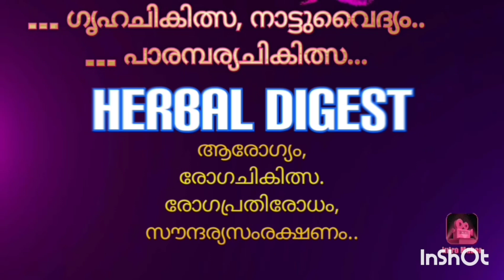തലയിൽ മരുന്ന് വച്ചാൽ, ശരീരത്തിലെ രക്തസ്രാവം നിൽക്കും..!!?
തലയിൽമരുന്നുവച്ചാൽ രക്തസ്രാവം നിൽക്കും..ദേഹത്ത്.. മുറിവുകളിലോമറ്റോ.. രക്തസ്രാവം ഉണ്ടായാൽ... തലയിൽ മരുന്ന് വച്ച് അത് മാറ്റുന്ന ചികിത്സയിലെ അത്‍ഭുതം...